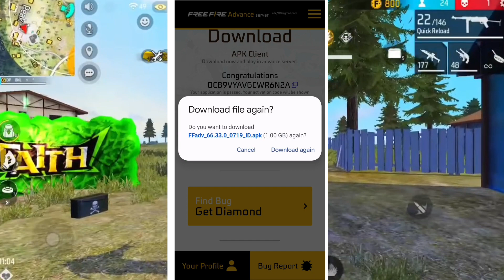Free Fire Advance server download 101% ye Video dekh ne ke bad ho jaye ga 🤯🥳| kese karna he dekhlo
FF Advance Server Activation Code Problem FF Advance Server Activation Code Invalid Problem Solve

1. Garena Free Fire Indonesia
2. Garena Free Fire Brazil
3. Garena Free Fire Brasil
4. Garena Free Fire India
5. Garena Free Fire Pakistan
6. Garena Free Fire Singapore

1. how to download advance server in free fire
2 download advance server free fire
3. Ob41 advance server free fire
4. advance server free fire
5. how to download free fire advance server
6. how to download free fire advance server 2023
7. ob41 advance server free fire download
8. advance server free fire download
9. how to open free fire advance server
10. free fire advance server registration
11. free fire advance server activation code
12. free fire advance server ob 41
13. free fire advance server

More Releted Queries:-

1. free fire advance server
2. ff advance server
3. advance server free fire
4. ree fire advance server download
5. free fire new update
6. how to download ff advance server
7. how to download advance server
8. free fire advance server kaise download...
9. dvance server kaise download karen
10. ow to download ff advance server latest
11. how to download advance server
12. free fire advance server kaise download kare
13. dvance server kaise download karen
14. how to download ff advance server latest
15. dvanced server
16. free fire advance server ob 41
17. ree fire advanced server
18. free fire ob 41 update advance server
19. ow to download advance server free fire
20. ff advance server download
21. ow to download free fire advance server
22. ree fire advance server 2023
23. how to get advanced server in free fire
24. ree fire new advance server
25. f ob 41 update
26. ff advance server download
27. how to download free fire advance server
28. free fire advance server 2023
29. how to get advanced server in free fire
30. free fire new advance server
31. ff ob 41 update
32. ob 41 update advance server
33. advance server free fire 2023
34. ree fire advance server gameplay
35. ff advance server ob 41
36. how to download ob41 advance server
37. ob41 advance server download
38. ff new event
39. how to play advance server free fire
40. advanced server download
41. download advance server free fire
42. advance server download
43. ff ob 41 advance server
44. free fire advance server ob 41 download
45. how to download free fire advanced server
46. new advance server
47. free fire advance server kab open hoga
48. free fire advance server ob41
49. free fire ob 41 advance server
50. ob41 update free fire advance server